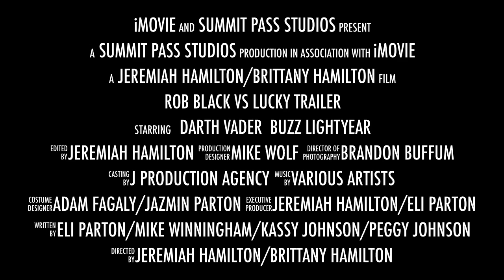Rob Black vs Lucky Trailer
This video is about Rob Black vs Lucky Trailer. Match Will Be Posting Sunday Night. In the mean time check out more great matches ,on our channel. Hosts: Brittany Hamilton/Mike Winningham. Director: Jeremiah Hamilton